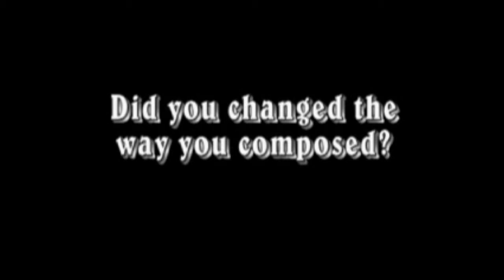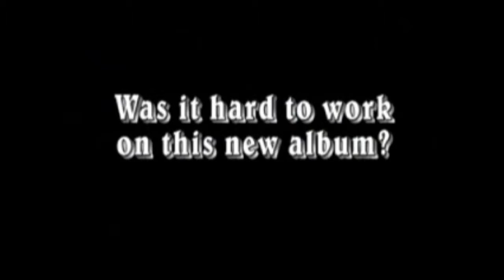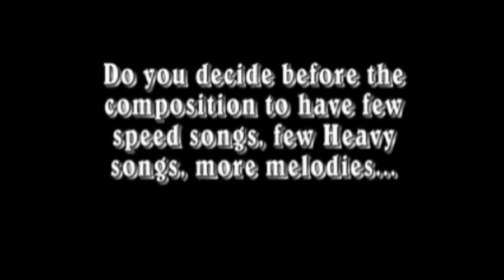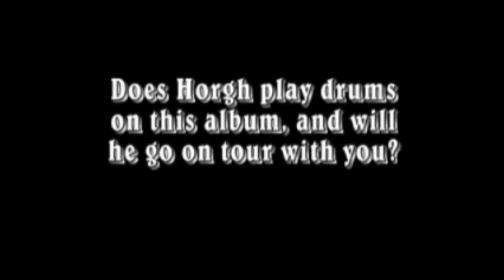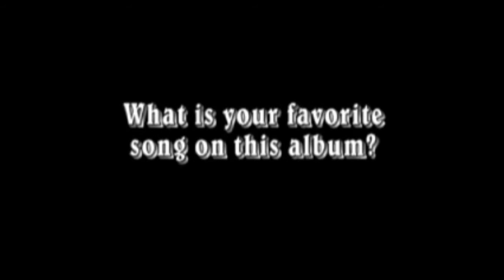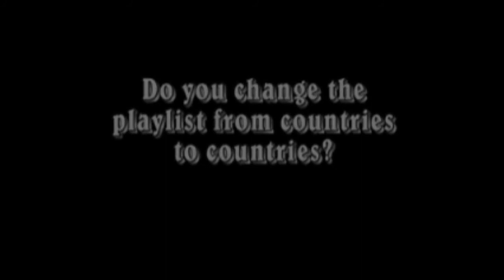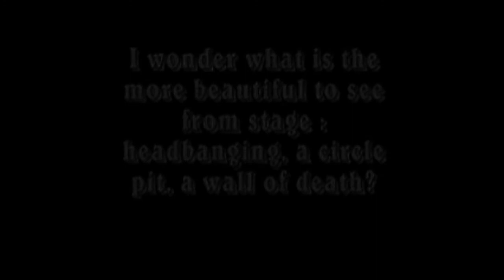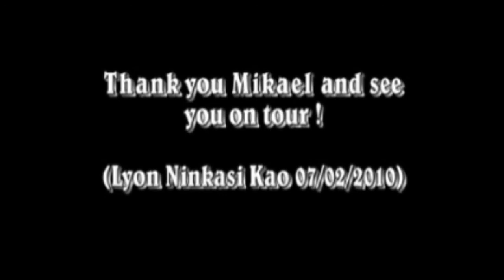Metallic Doormat meets Hypocrisy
Interview with Mikael, bass player Hypocrisy, on September 10th 2009 made by Metallic Doormat.